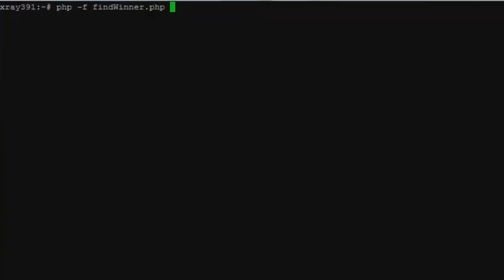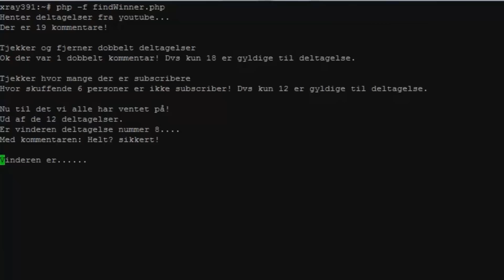GIVEAWAY VINDER!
Tillykke til vinderen, du modtager en PM på Youtube snart.